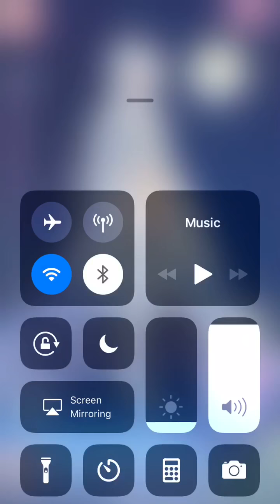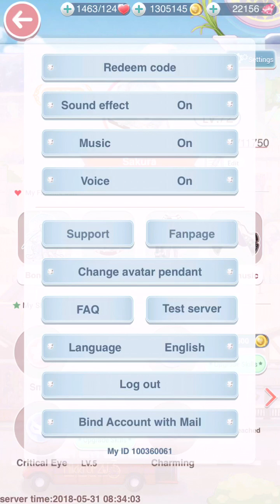Love Nikki My First Year Anniversary (Showing Wardrobe Pt.4)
Enjoy:) May 31st,2018